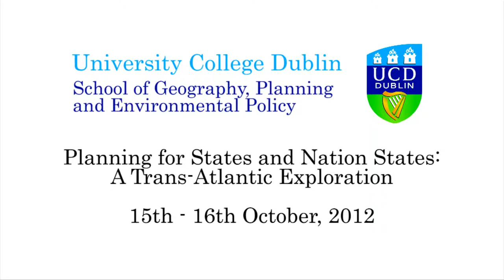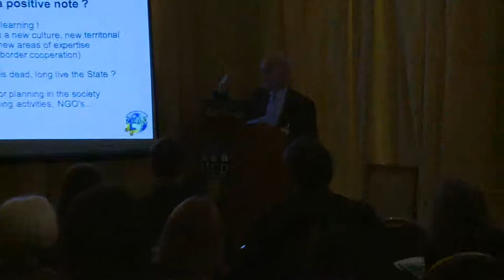Jean Peyrony discusses Spatial Planning in France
Planning for States and Nation/States: A TransAtlantic Exploration
15th-16th October 2012
UCD Newman House, St Stephen's Green, Dublin 2